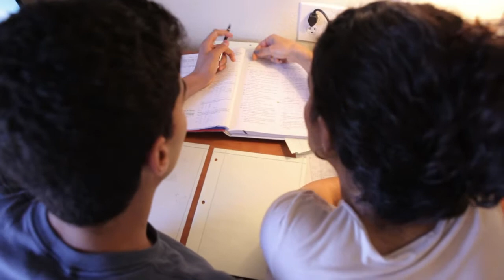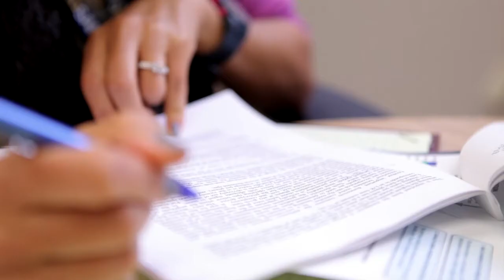Beautiful Day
In a series of "I'm a Sandian" documentary videos, Sandia National Laboratories employees tell the story of who they are, on and off-the-clock. These men and women speak to the value of diversity in the workplace and why they feel Sandia National Laboratories respects and celebrates diversity.

In this video, meet Imane. She is a proud U.S. Citizen who emigrated from Lebanon, a mother, a mechanical engineer who loves science, and a Sandian.

Produced by Brent Peterson, Sandia National Laboratories

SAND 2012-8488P